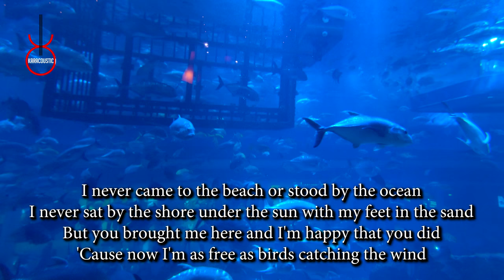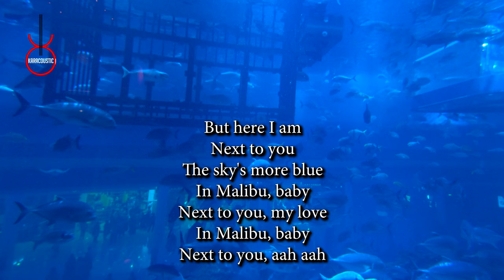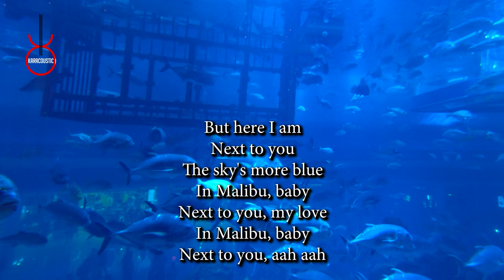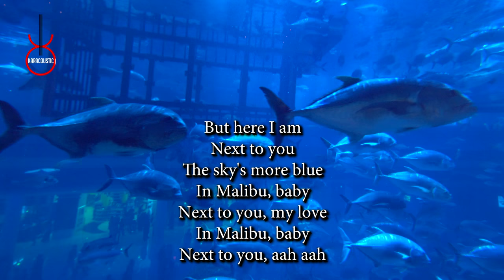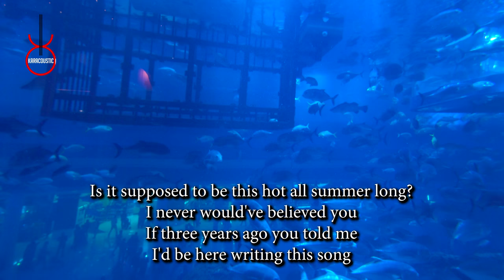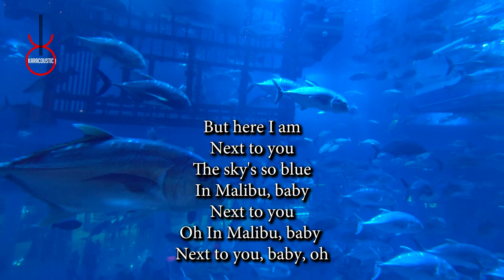Malibu by Miley Cyrus Acoustic Guitar Backing Track | Acoustic Karaoke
Malibu by Miley Cyrus An acoustic guitar backing track produced by Karacoustic Songs. This track is available in Lossless and MP3 format that you can download